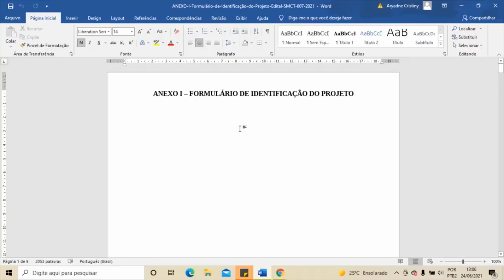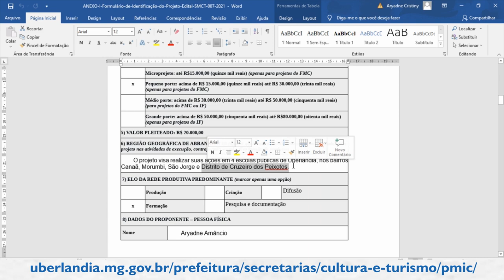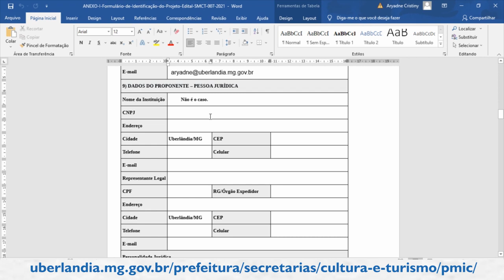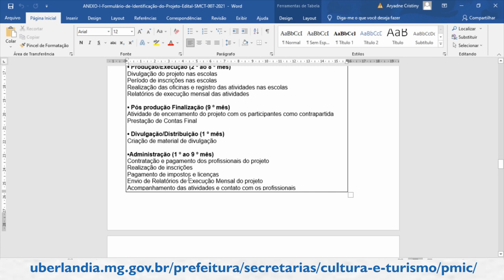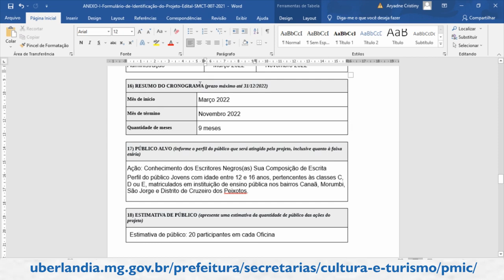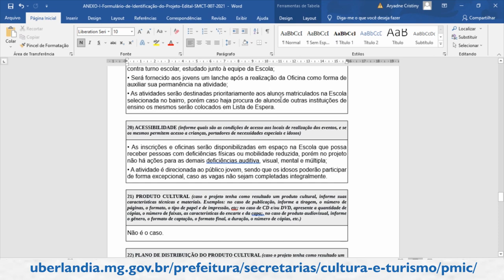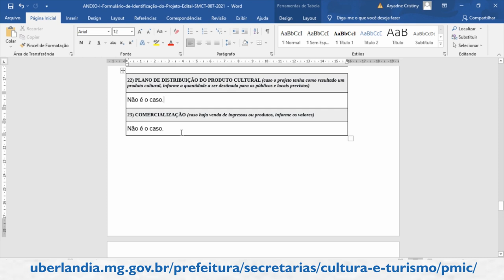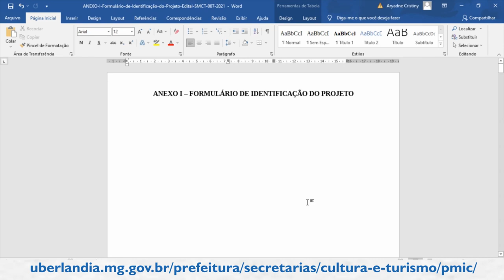Explicação Edital Anexos